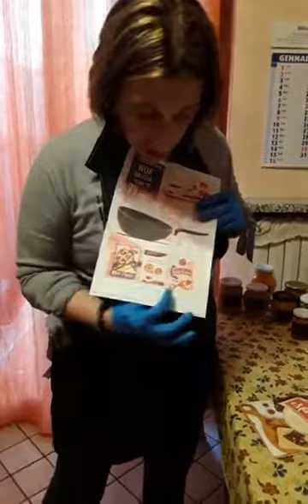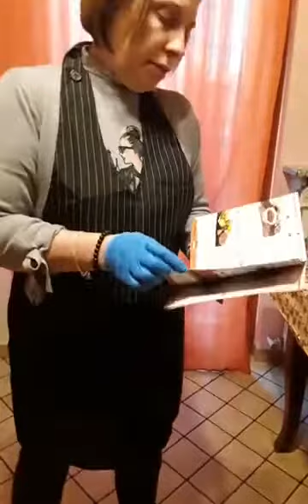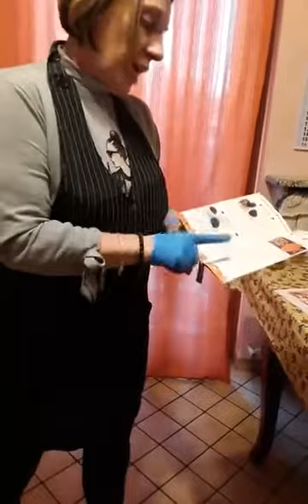Le marmellate con Magic Cooker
Confetture Magic Cooker